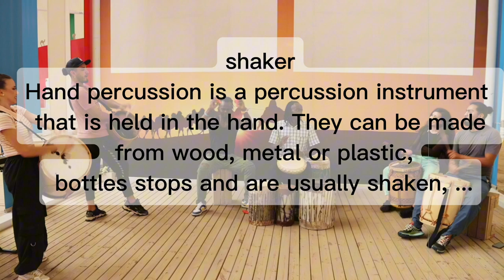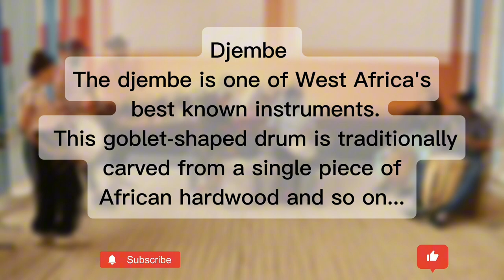DJEMBE JAMMING WITH BOMBO LEGÜERO FROM ARGENTINA TEAM @verapuglieserodriguez9150.